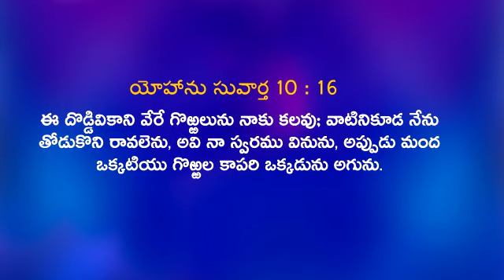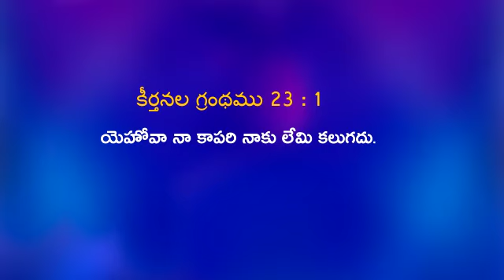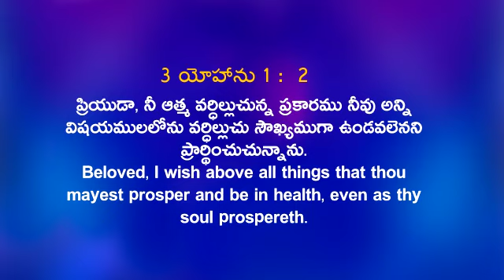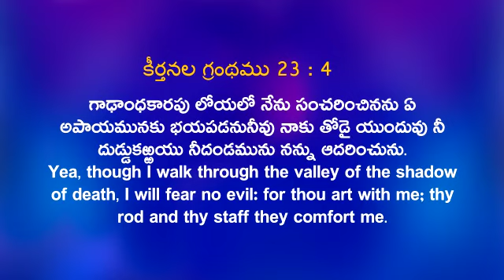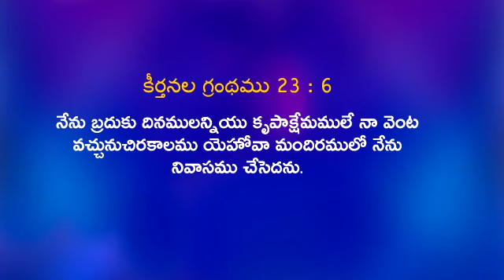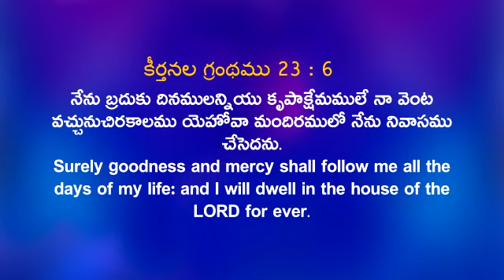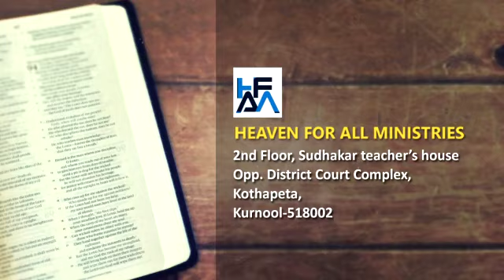Who is the decision maker?